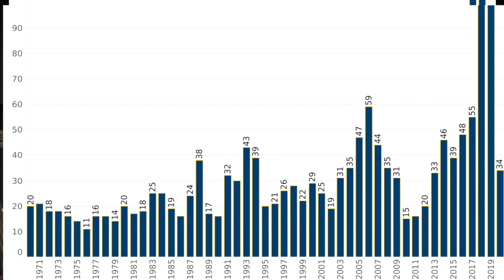The Russian cure | SVR #49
Jordane, Sinndred and Bob Hollywood talk about the recent Russian vaccine which is affectionately name Sputnik 5. Which harkens back to the space race. They also cover how school shootings have gone down statistically because of covid.

Follow the Spitting Venom Radio crew on twitter!